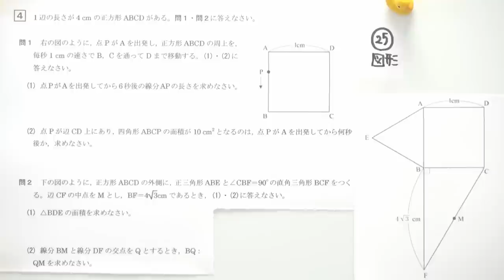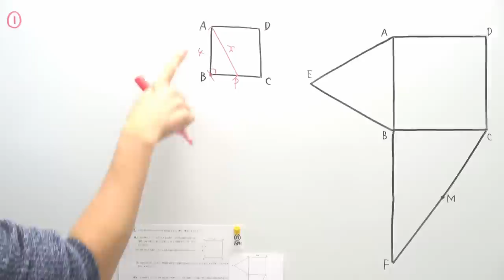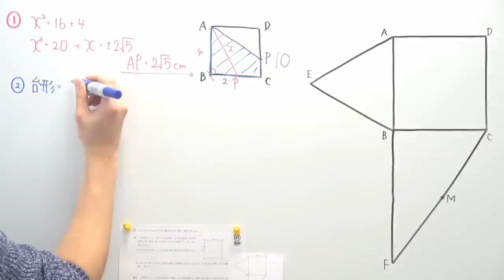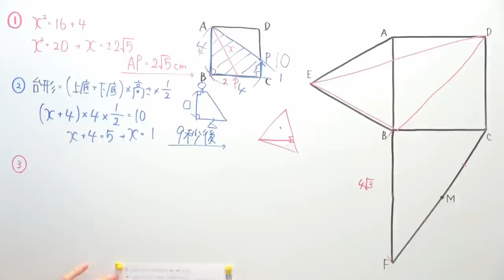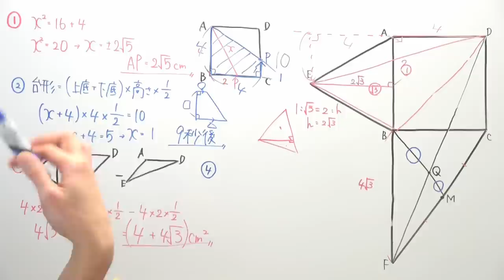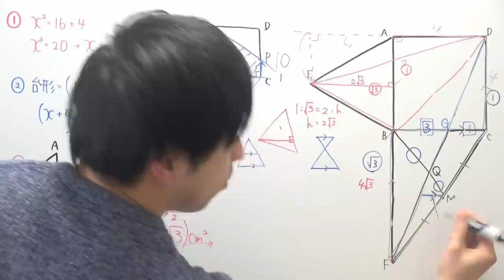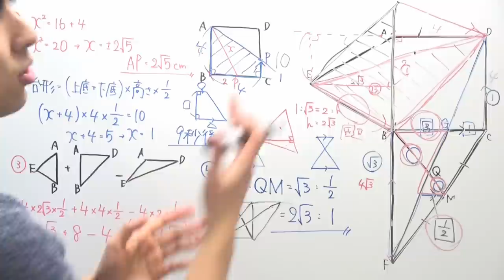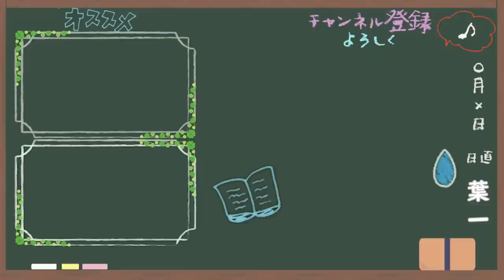【高校受験対策】数学-図形25